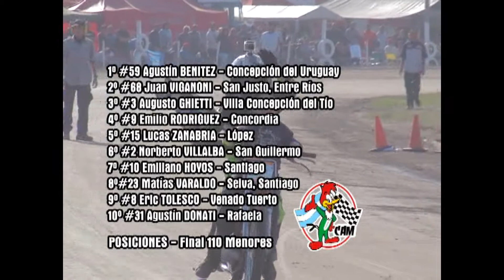Forres 2014 CAM Final 110 Menores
5° Fecha del Certamen Argentino de Motociclismo 2014 en el Circuito "El Tano" de Forres, Santiago del Estero.- Categoría 110 Menores.-